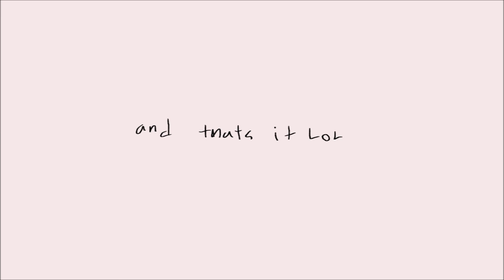voltron vines (animations???)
no regretttis I like spaghetti

made this and I aint uploaded anything in a while so here yall go

(please do not use my animations without my permission, if I do not respond that does not mean yes! thx)